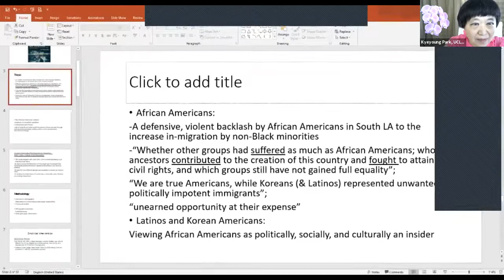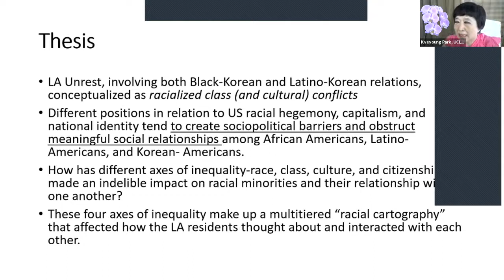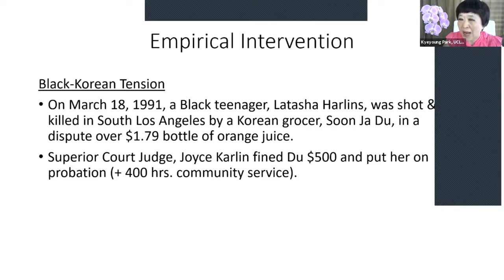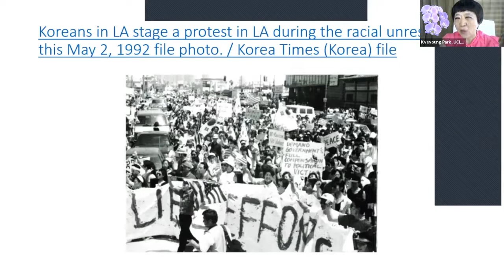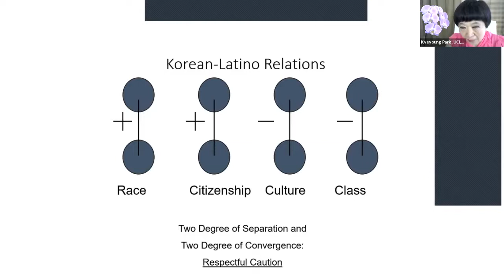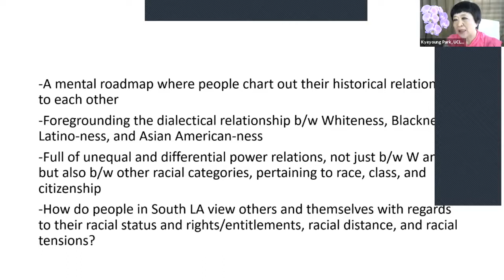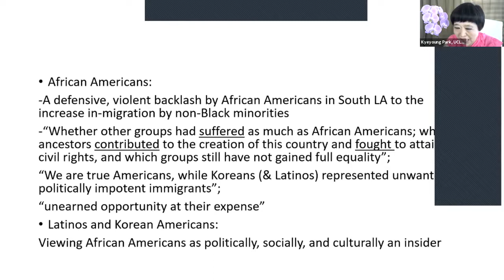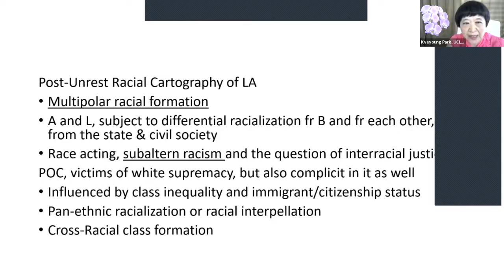LA Rising: Korean Relations with Blacks and Latinos after Civil Unrest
CCIS/CSIM Webinar April 30, 2021
Author: Kyeyoung Park
Discussant: Rocío Rosales
The 1992 civil unrest in Los Angeles produced complex tragedies for racial minorities. Rather than being about Black-White issues or “Black Rage,” the uprising pitted people of color against one another with Korean merchants bearing more than half of the total property damage. Twenty-five years later the disturbance requires re-analysis, correcting some misinformation previously presented. More importantly, differential access to the state and capital tends to affect racial relations--the relation of Latinos to Koreans as well as Blacks to Whites in South LA, thus feeding racial tension. Ethnic divisions manifest a racial matrix. To understand these divisions, it is useful to display them graphically--as a map. This is what I call “racial cartography.” At its heart this is a case study of racial and class relations amplified by cultural relations.